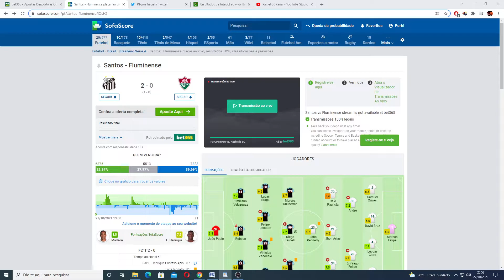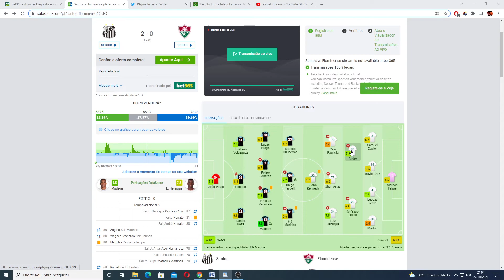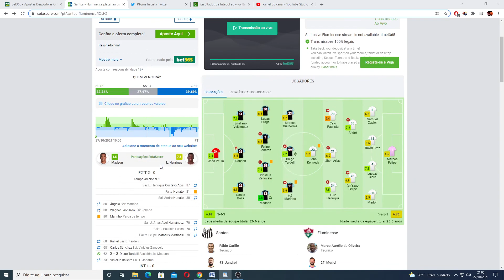ATITUDE E ORGANIZAÇÃO GANHA JOGO ! PÓS-JOGO SANTOS 2 X 0 FLUMINENSE